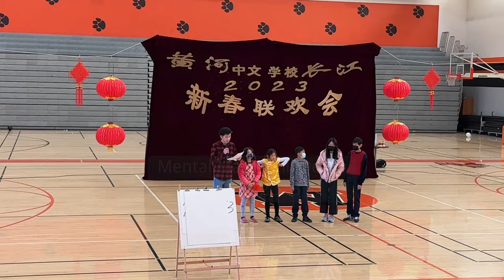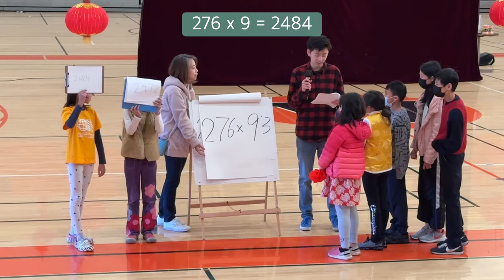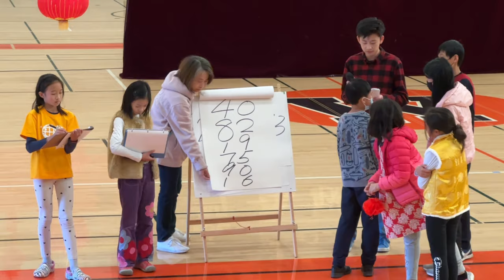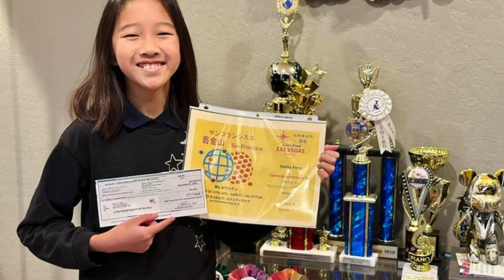Stelly Fong Vlog : Mental Math (Abacus Culture) Skill Demo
Back in early February, I was invited to attend an event celebrating 2023 Lunar New Year by the Longriver Chinese School @ Fremont, CA.

It was certainly exciting, I get to practice and gaining experience to perform mental math (abacus culture) on the stage. It was a great opportunity to express my math skill to inspire other kids and to motivate them to learn abacus.

1:13 276 x 9 = 2484
1:43 980 / 7 = 140
2:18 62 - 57 + 40 - 13 = 32
2:51 40 + 82 + 19 + 75 + 90 + 16 = 322

Special thanks dedicated to Chinese American Abacus Association (CAAA) for the opportunity.